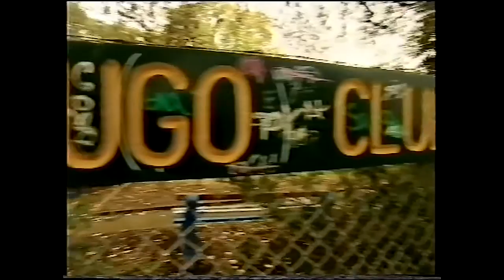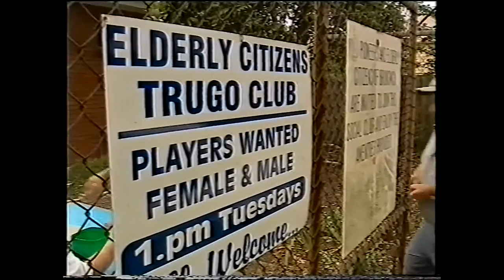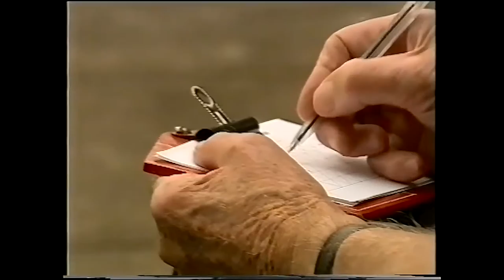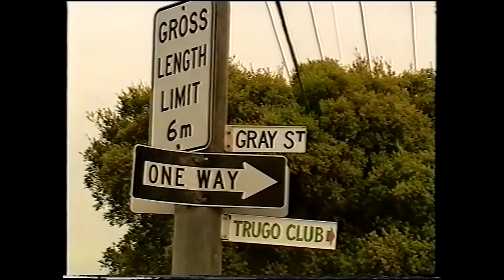Trugo: A History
a short video of the history of Trugo.